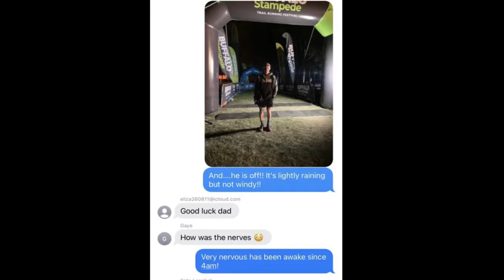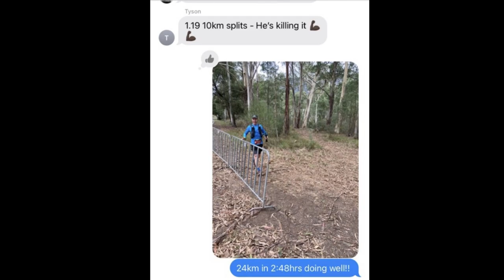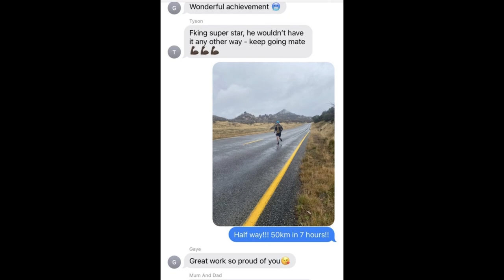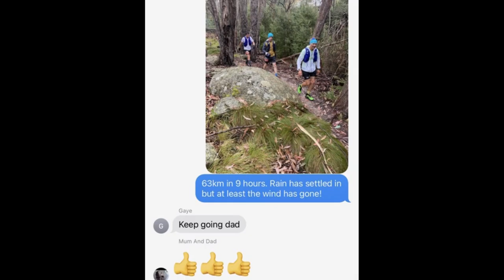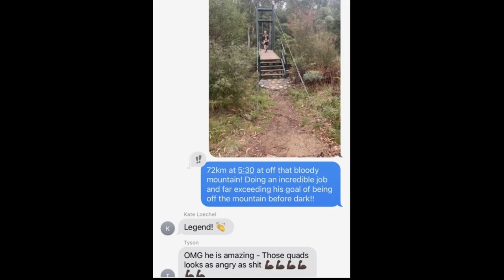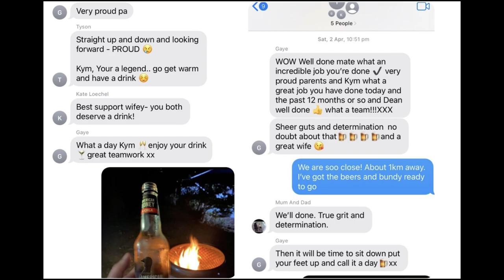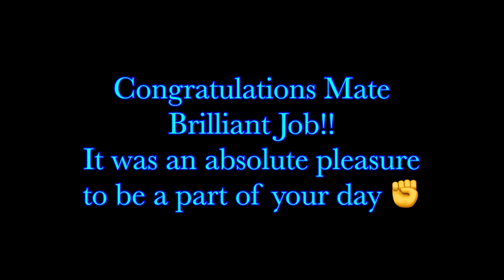Buffalo Stampede 2022